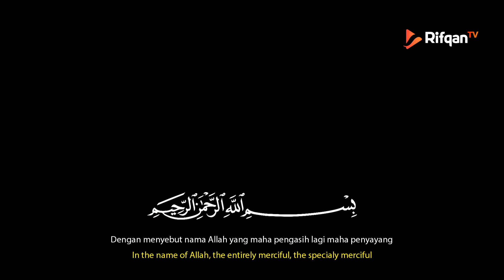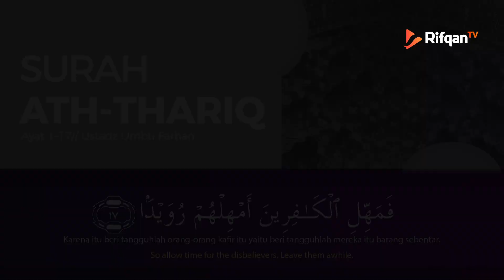Murottal Juz 30 : Surah Ath-Thariq (Yang Datang Di Malam Hari) - Ustadz Umbu Farhan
Saksikan video lainnya di

Rifqan TV.